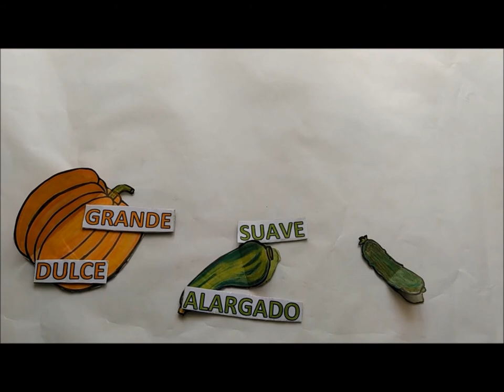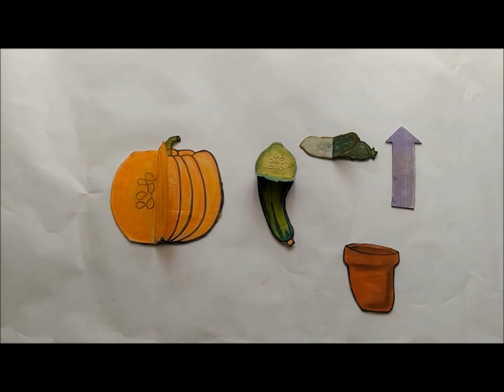9. El pepino y sus amistades